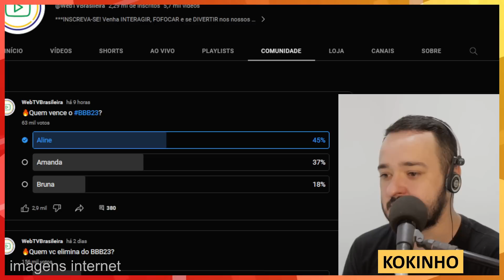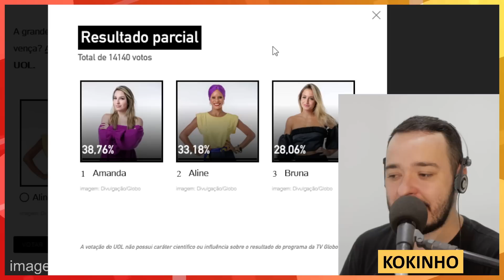VEJA QUEM VAI GANHAR O BBB 23 ENQUETE UOL VOTALHADA - AMANDA, BRUNA OU ALINE?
bbb
enquete bbb 23 atualizada
bbb 2022
votação bbb 23
votalhada bbb 23
enquete bbb 23 hoje
quem vai ganhar o bbb 23
enquete bbb
bbb 2023 ao vivo
quem ganha o bbb 23
votalhada bbb 23 enquete
bbb enquete
enquete do bbb
enquete uol
votacao bbb 23
quem vai ganhar o bbb
enquetes bbb 23
quem vai ganhar o bbb 2023
big brother brasil 2023 ao vivo
enquete bbb 23
bbb 2023 ao vivo agora
bbb 2023 enquete
bbb22 enquete
enquete uol bbb23
bbb 23
enquete do paredão de hoje
enquete uol atualizada
quem vence o bbb 23
votação bbb 23
bbb 2023 ao vivo agora hoje
enquete
enquete atualizada bbb 23
enquete quem vai ganhar o bbb 23
bbb hoje
big brother brasil 2023
eliminação bbb 2022
enquete bbb 23 hoje uol
enquete da uol
enquete uol bbb 23
paredao bbb 23 hoje
votacao bbb 23 hoje
bbb ao vivo agora
big brother brasil
enquete bbb 23 hoje atualizada
enquete do paredão
enquete uol bbb
enquete votalhada
enquete votalhada bbb 23